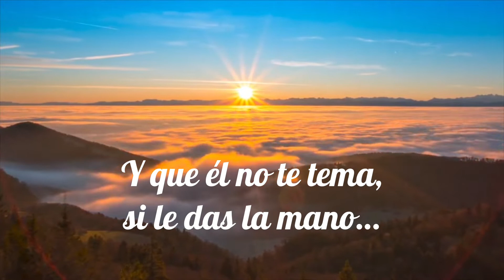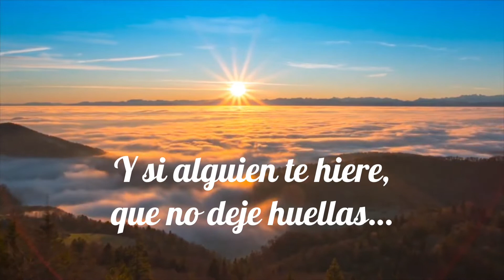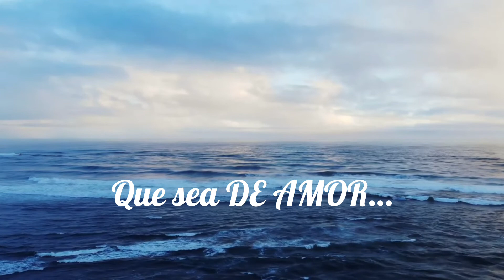Te COMPARTO la letra de esta BELLA CANCIÓN del PazMartinez 💕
TE DESEO a VOS.. todo esto de CORAZÓN…!!! 🥰💜🙌

PARA ENERGIZARNOS y RELAJARNOS  en  ENERGÍA  DE AMOR!!! 😍💪💪

Dejemonos llenar de estas REFLEXIONES tan LÚCIDAS …
TE LEO…?

Amalia Novoa Medium & Reiki Master 🌷🙌